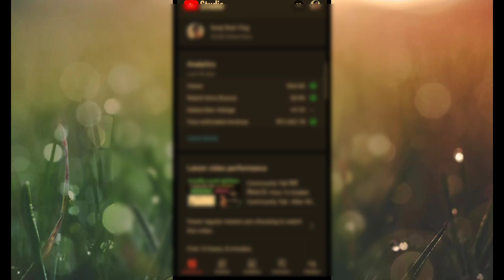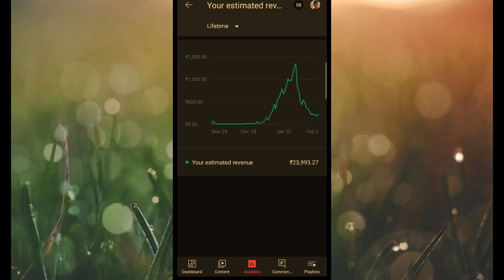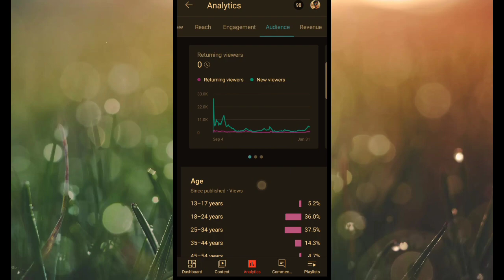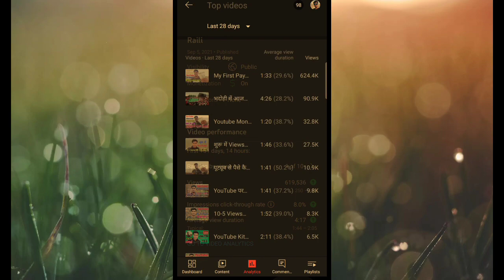Proof के साथ दो वीडियो का Earning बताऊंगा | YouTube RPM से Earning में फर्क | High Earning Video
Dosto Aj ke Is Video Me Mai Ap sabhi ko apane do top do video k payment ke bare me bataung Kafi mehnat karne ke bad YouTube ki taraf se mujhe aaj YouTube k in dono video par jyada Views aur payment Mila
My First payment 👇👇👇👇👇

dono video ka payment

YouTube video ka payment

top video ka payment

YouTube RPM ka defence

YouTube RPM

YouTube CPM

YouTube ka pahala Payment

YouTube first Money

YouTube ki pahali Kamai

YouTube ka pahala Paisa

YouTube Money

YouTube payment

first

payment

Money

Suraj Real Vlog

@Suraj Real Vlog